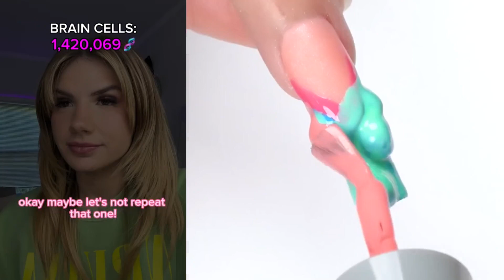💢 NAIL ART STORYTIME TIKTOK 💧 Regal Nails @Bailey Spinn || POVs Tiktok Compilations 2023 #21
Hello friends!
Welcome to BD Bee Storytime